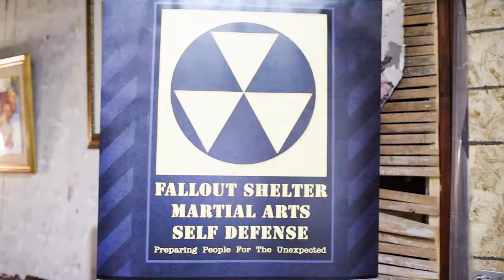Fallout Shelter Remedy Drive SD Seminar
Fallout Shelter Ministries Self Defense Seminar and Remedy Drive Concert - Breaking Chains, Fighting Human Trafficking. Video by Elicia Holien Photography